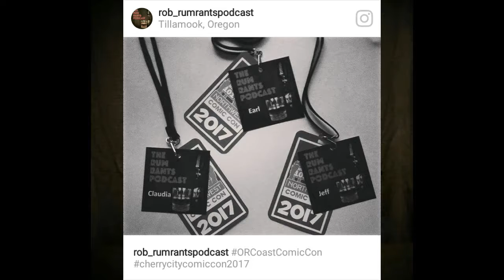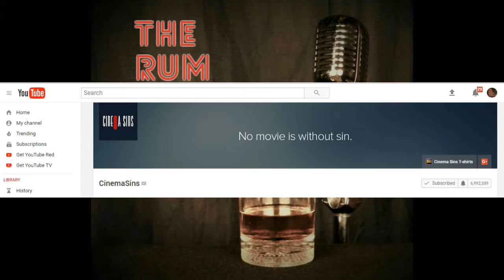Rum Rants: Megan Fox to the Rescue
Rob, Jay, Amber, Trina, and Jeff continue to discuss Alien Covenant, react to trailers for Wonder Woman & Despicable Me 3, & Jay expresses his opinion about Megan Fox and the Transformers franchise. Recorded May 27, 2017.